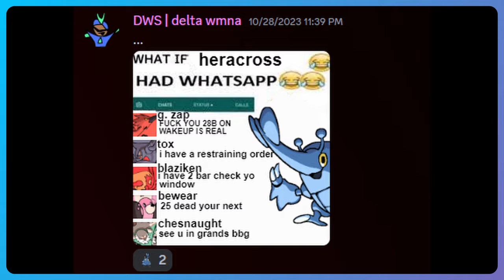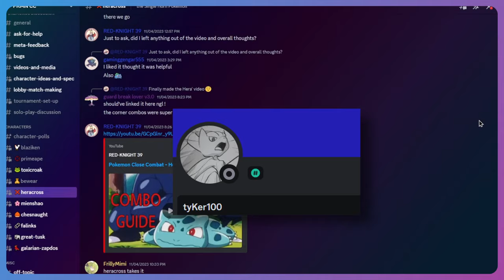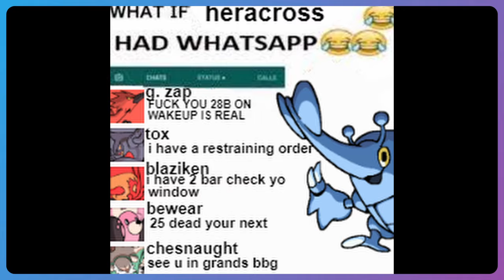Pokémon Close Combat is the BEST Fighting fan game!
Quite possibly one of the most promising, fun, unique and enjoyable fighting games to rise over the last few months we have Pokémon Close Combat!
Enjoy this Half Review, Half Montage video as we go into what makes it fun and show off some cool stuff!